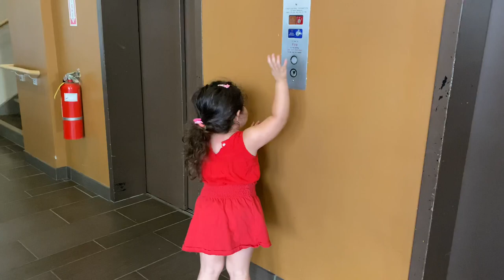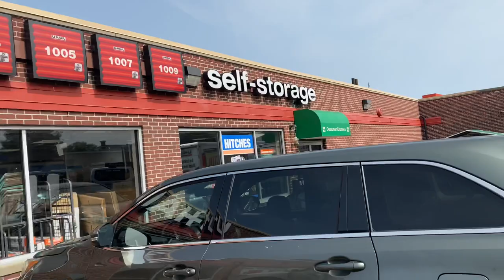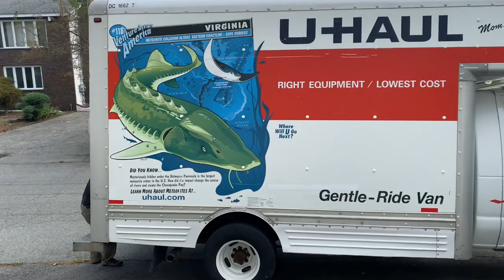BTBT 206:: Kể lại câu chuyện dọn nhà kỉ lục của 2 vợ chồng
vlog206:: Kể lại câu chuyện dọn nhà kỉ lục của 2 vợ chồng